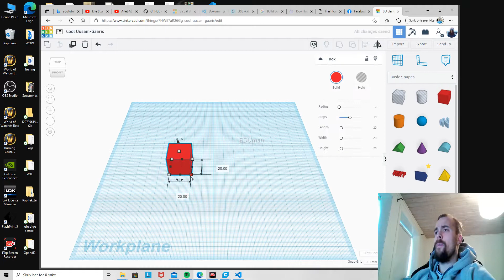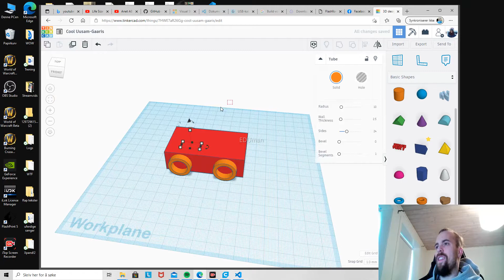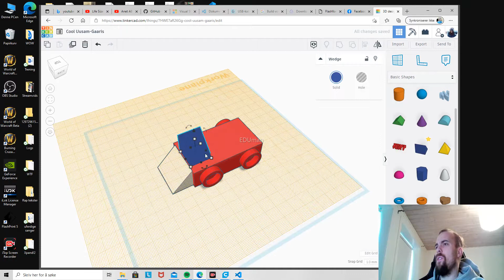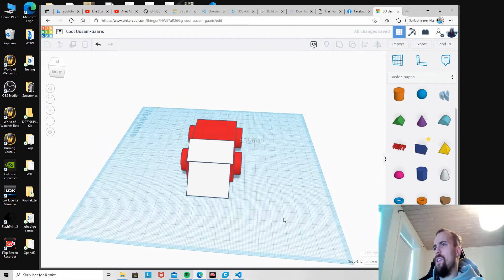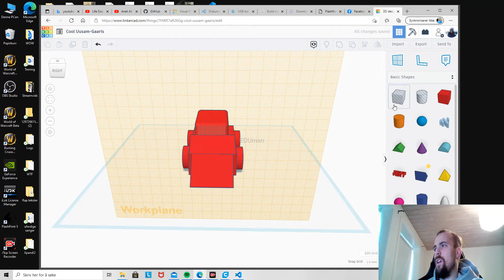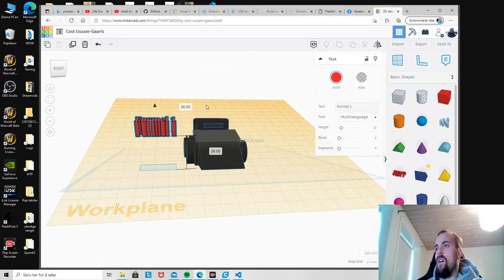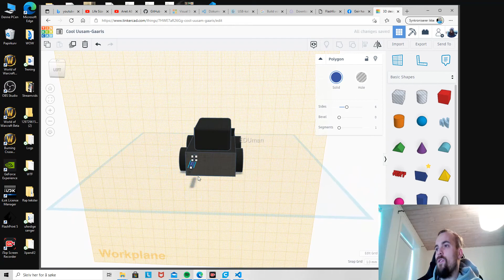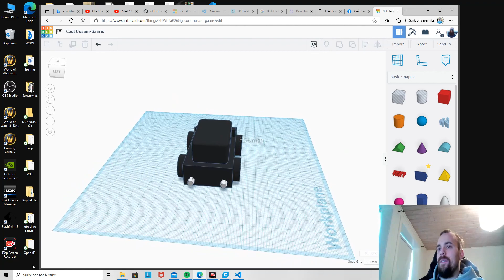Ryenfar Dundee fristiler simpel bil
Onsdagstimen